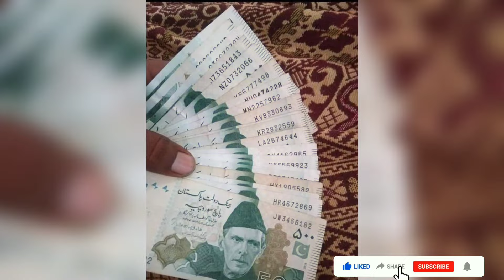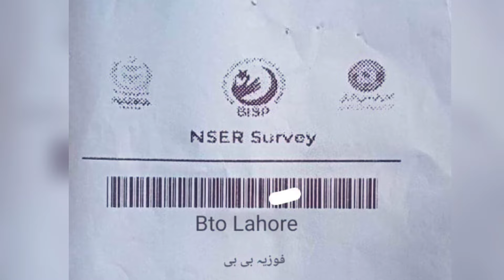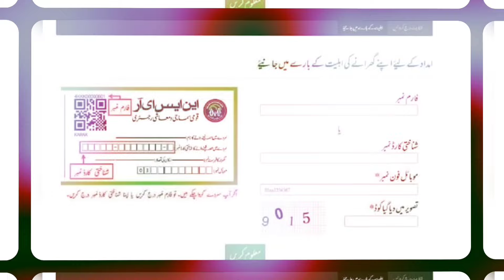apply 50000 Program 8171 || 8171 Online Registration BISP Benazir incom pyment 8171 Ehsas Program